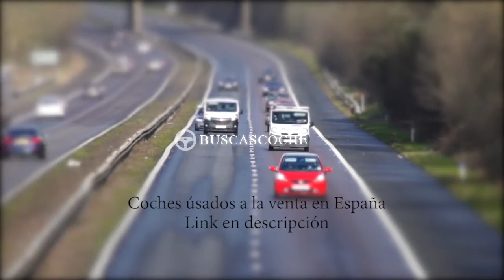Volkswagen Crafter desde 2500€, mejores ofertas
Ultimos coches Volkswagen Crafter usados en venta, visita para verlos.